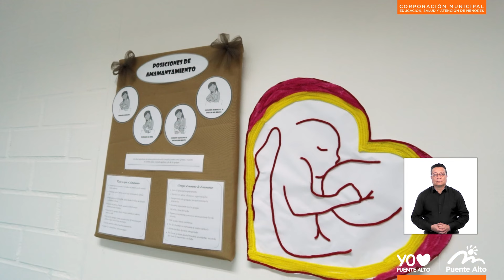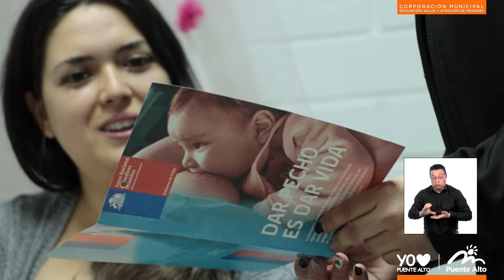JARDINES INFANTILES AMIGOS DE LA LACTANCIA MATERNA